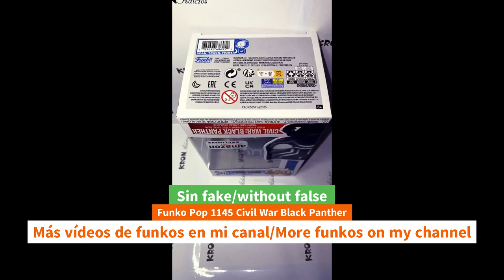Unboxing Funko Pop 1145 Civil War Black Panther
Unboxing Funko Pop 1145 Civil War Black Panther funko youtube funkopop marvel civilwar unboxing Funko Pop